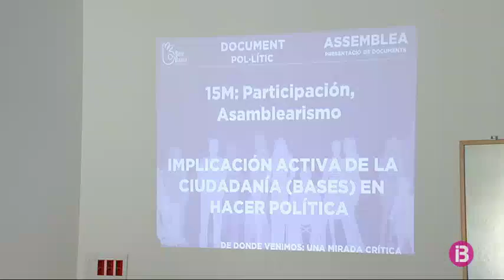Cinc corrents interns es disputaran el lideratge de Podem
La fragmentació existent en el si de Podem ja deixa entreveure que la batalla per la direcció del partit no serà una cursa fàcil per cap dels candidats. Ara mateix ja es postulen fins a 5 corrents interns disposats a concórrer a les primàries que tindran lloc després de l’estiu. Aquesta divisió complica el relleu d’Alberto Jarabo. Tot i que la portaveu parlamentària Laura Camargo sortia d’entrada com la millor posicionada, ara ja s’enfronta a diferents opcions. A més de la diputada menorquina, Mae de la Concha, també es postula Tomàs Fernàndez i els col·lectius Podem que Volem i Som Bases. Aquesta darrera via pretén recuperar el protagonisme de les bases del partit. Acusen l’actual direcció d’actuar amb massa personalisme i d’haver fugit dels principis del partit.